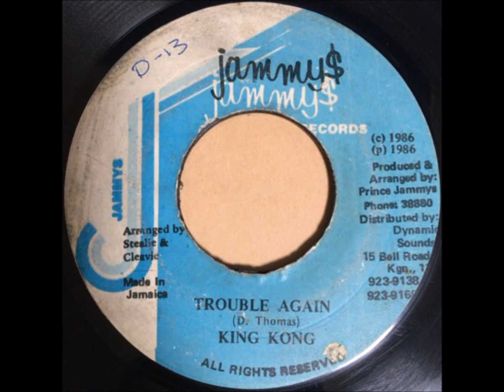KING KONG / TROUBLE AGAIN - JAMMYS - REGGAE - 7inch vinyl record